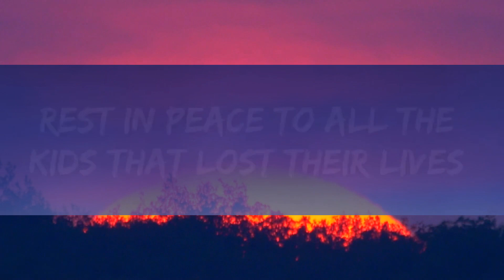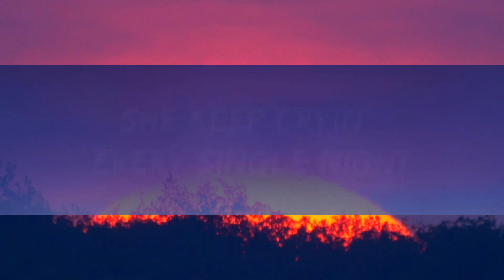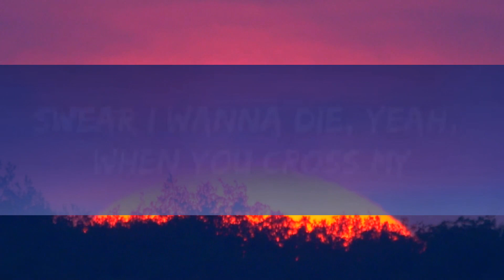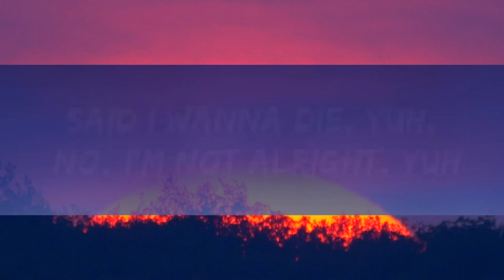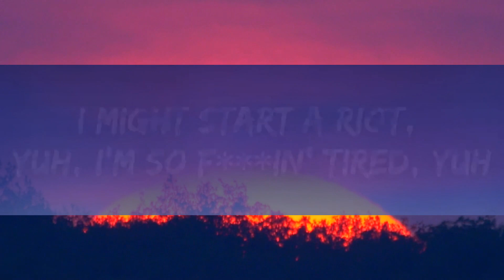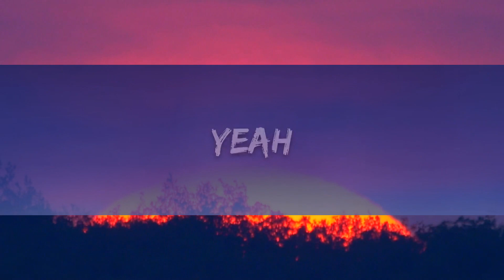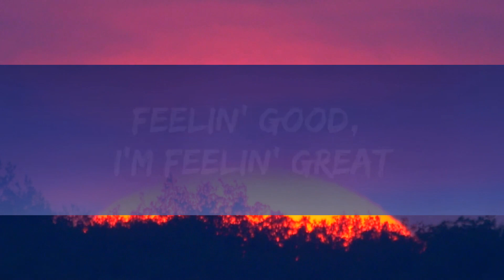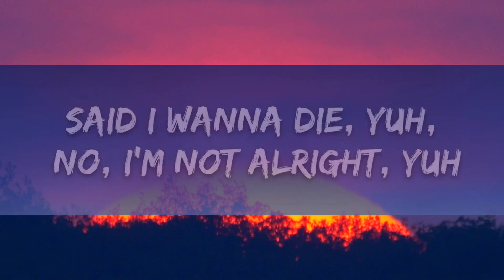XXXTENTACION - Hope (Lyrics) / 1 hour Lyrics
🎤 Lyrics: XXXTENTACION - Hope

[Intro]
Yeah

[Chorus]
I might start a riot, yuh, I'm so f***in' tired, yuh
Tired of the f***in' hate, stackin' cheese all on my plate
[Bridge]